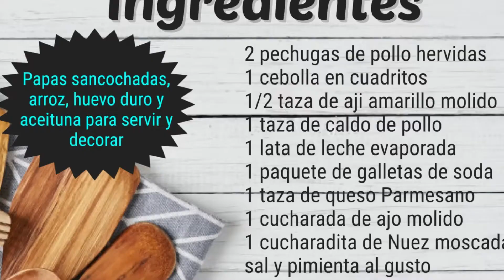APRENDE A PREPARAR UN RICO AJI DE POLLO SIN PAN rapidamente y facil!!!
Hoy te comparto uno de mis platillos Peruanos favoritos espero te sirva y te animes a prepararlo..
Ya sabes puedes reemplazar el Pan por Galletas!